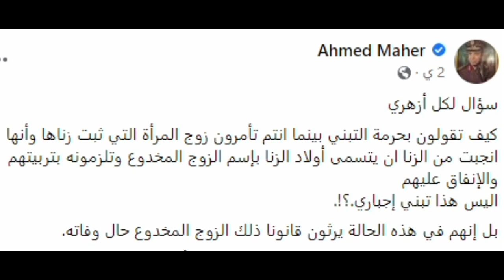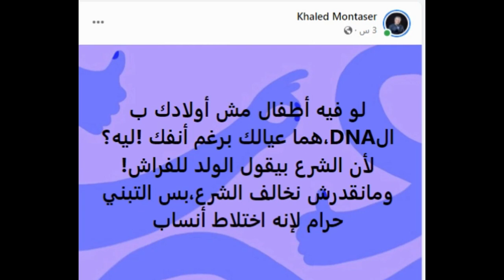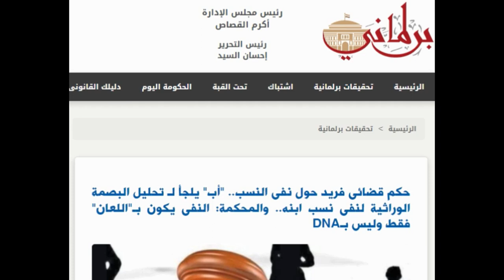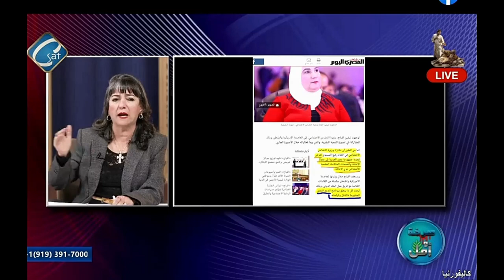أحمد عبده ماهر يكشف ان التبنى إجبارى عند علماء الأزهر وهل الولد للفراش وكواليس تسليم شنودة لأهله